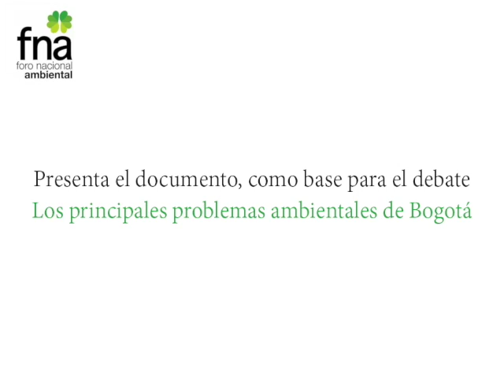Documento los principales problemas ambientales de Bogotá - Gerardo Ardila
Debate Candidatos alcaldia 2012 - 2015 ¿Existe una política ambiental en Bogotá?